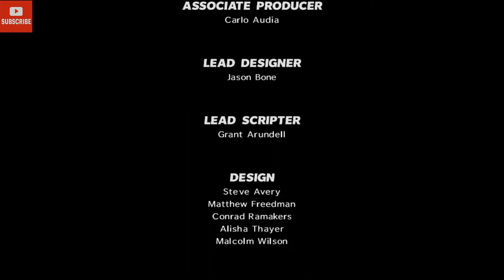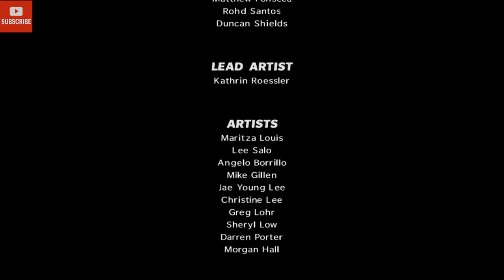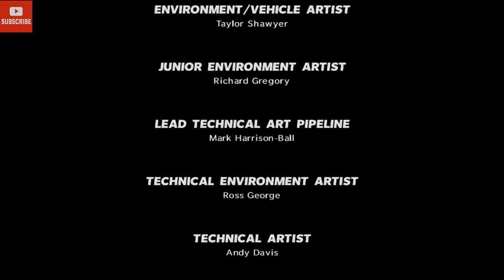Max Payne 3 | Final Chapter 14 Gameplay | Medium Difficulty | PC Gaming | Subscribe | Like | Comment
Here we are with the final chapter of Max Payne 3.

GAME INFO -
-Developer: Rockstar Studios
-Publisher: Rockstar Games
-Initial release date: May 15, 2012
-Platforms: Microsoft Windows, PlayStation 3, Xbox 360, Mac OS X
-Genre: Third-person shooter

PLAYTHROUGH INFO -
-Platform: Microsoft Windows
-Difficulty: Medium

Suggest budget friendly games to play next.